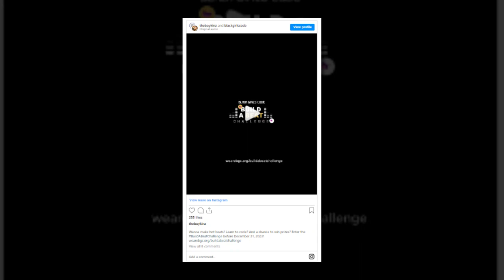New Update!! Breaking News Of MC Lyte || It will shock you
Good bye